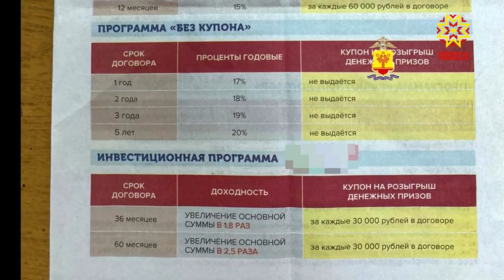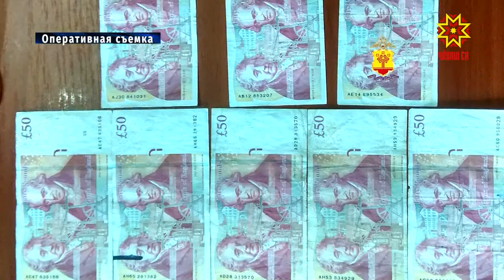Миллионы с процентами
Надежнее, чем швейцарский банк - "скромно" говорила о себе фирма, принимавшая деньги граждан под большие проценты. И...лопнула. Организатор заключен под стражу. Могут ли вкладчики надеяться на возврат вложенных средств — расскажут коллеги из пресс-службы МВД по Чувашии